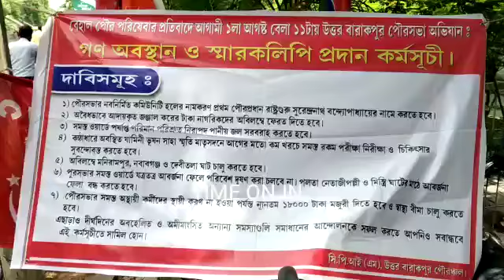বিভিন্ন দাবীতে উত্তর ব্যারাকপুর পৌরসভা ঘেরাও বামেদের দেওয়া হল পৌরপ্রধানকে ডেপুটেশন ॥